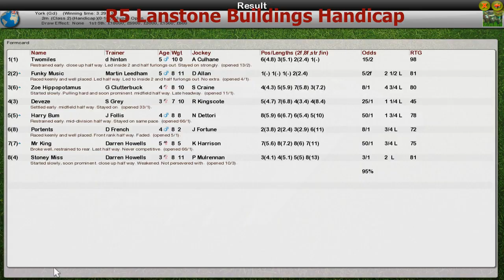FR WK9 R5 Lanstone Buildings Handicap